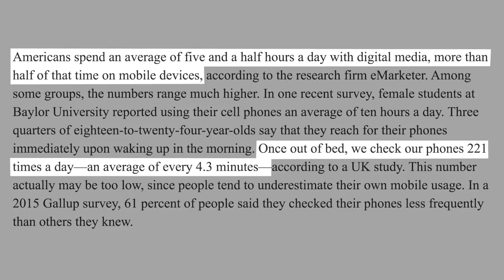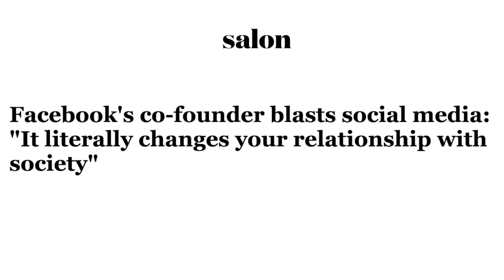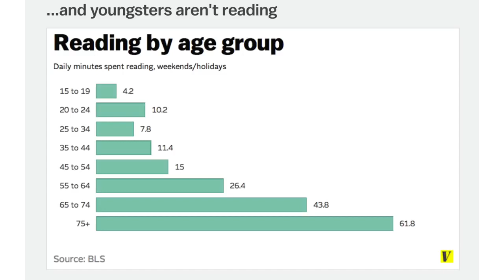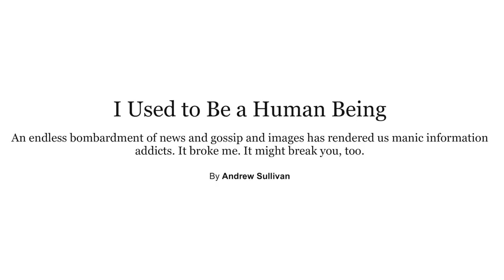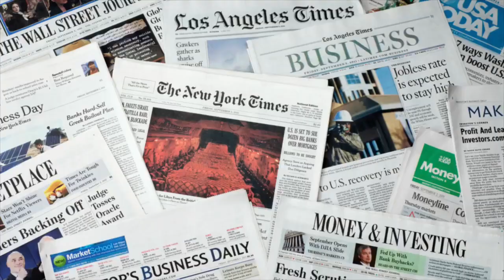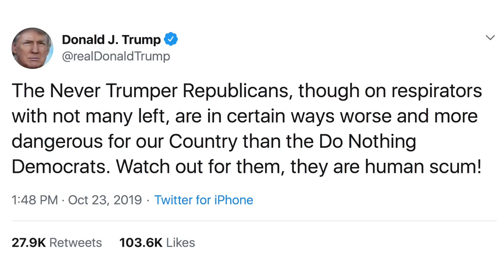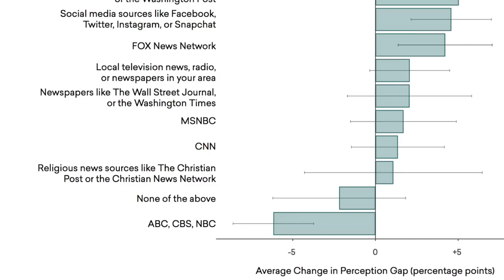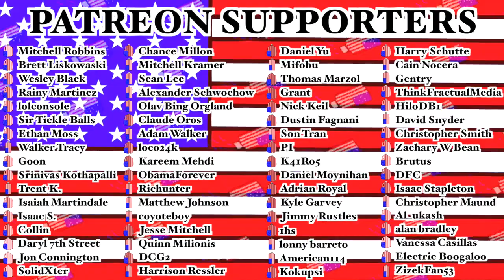Social Media and Political Polarization